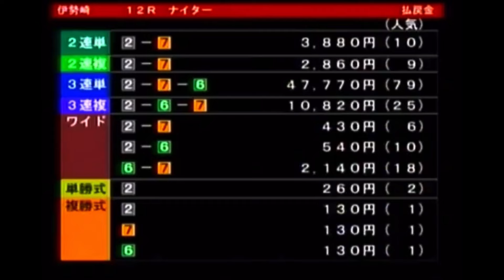【オートレース】森且行選手優勝レース集（2007年久々優勝〜）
0:00 2007/4/18川口
2:10 2007/5/25 川口
4:20 2008/3/3 川口
6:22 2008/5/12 伊勢崎
8:23 2008/9/1  川口
10:28 2008/12/9 飯塚G2オーバルチャンピオン杯
13:04 2008/12/23 川口
15:06 2009/1/6 浜松
17:07 2009/1/28 川口G1開設記念グランプリ
19:40 2009/3/15 川口
21:44 2009/5/7 川口
23:45 2010/11/28 川口
25:45 2013/7/17 川口G1キューポラ杯
28:39 2014/6/11 川口G2川口記念
31:24 2014/8/10 川口
33:36 2014/8/22 川口
35:40 2017/12/31 川口SSシリーズ戦
38:48 2020/11/3 川口SG日本選手権

keitan-1Zx8